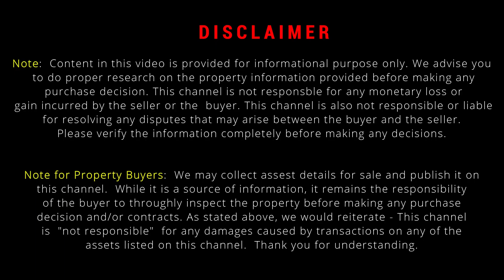4bhk Duplex House | Ground + 2 Floors | 1.15 Cr, Build Up Area 1500 Sqft | Near KR Puram TC Palya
4bhk Duplex House | Ground + 2 Floors | 1.15 Cr, Build Up Area 1500 Sqft | Near KR Puram TC Palya | Olives Vlog  |

House Details.
4bhk Duplex Independent New House
Site 750 Sqft,  Build Up Area 1500 Sqft, B Khata.
East Facing Site, North Facing Door.
Owen Borewell, Car Parking.
Located At- Near KR Puram, TC Palya.

House priced @ - 1.15.Cr, Slightly Negotiable.

And 1% Brokerage will be extra on sale price.

3bhk Independent House | For Sale In Bangalore | Near KR Puram | Maragondanahalli | 1080 Sqft |

 • 3bhk Independent ...

2bhk Independent House | For Sale In Bangalore | Near KR Puram | Maragondanahalli | 1120 Sqft |

 • 2bhk Independent ...

NRI Layout | 2bhk + 2bhk | New House | Sale In Bangalore | Near Ramamurthy Nagar | 30x40, 1200 Sqft.

 • NRI Layout | 2bhk...

3bhk Independent House | For Sale In Bangalore | Near KR Puram | Maragondanahalli | 1190 Sqft |

 • 3bhk Independent ...

800 Sqft, 2 BHK Independent, House For Sale In Bangalore, Maragondanahalli, Near KR Puram, 59. lacs.

 • 800 Sqft, 2 BHK I...

New 3bhk Duplex House | For Sale In Bangalore | NRI Layout | Near Ramamurthy Nagar | 20x47, 940 sqft

 • New 3bhk Duplex H...

3bhk + 2bhk | Ground & 1st Floor | 1250 sqft, 25x50 | New House For Sale | In Bangalore | NRI Layout

 • 3bhk + 2bhk | Gro...

4bhk Duplex | House For Sale | In Bangalore | Near Banswadi | Banjara Layout | 26 x 60, 1560 sqft |

 • 4bhk Duplex | Hou...

2 BHK + 2 BHK Ground & 1st Floor | New House For Sale | In Bangalore | Near Horamavu, Banjara Layout

 • 2 BHK + 2 BHK Gro...

2bhk Independent House | For Sale In Bangalore | 24x50, 1200 Sqft | NRI Layout | Ramamurthy Nagar |

 • 2bhk Independent ...

All Details provided here are as per Seller, It is your duty to verify all Legal aspects before purchasing, we don't legally verify any property.